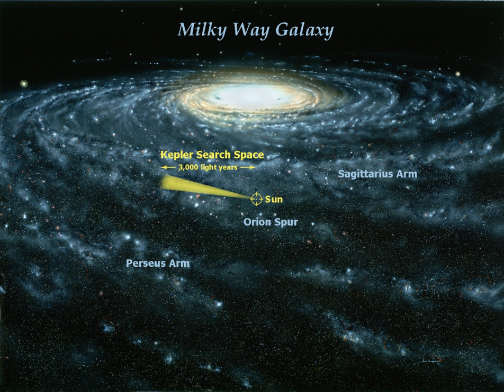PLATO (spacecraft) | Wikipedia audio article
00:00:57 1 History
00:03:20 2 Objective
00:05:05 3 Optics
00:06:22 4 Launch
00:06:40 5 See also

- Socrates

SUMMARY
PLAnetary Transits and Oscillations of stars (PLATO) is a space observatory under development by the European Space Agency for launch in 2026. The mission goals are to search for planetary transits across up to one million stars, and to discover and characterize rocky extrasolar planets around yellow dwarf stars (like our sun), subgiant stars, and red dwarf stars. The emphasis of the mission is on earth-like planets in the habitable zone around sun-like stars where water can exist in liquid state.
It is the third medium-class mission in ESA's Cosmic Vision programme and named after the influential Greek philosopher Plato, the founding figure of Western philosophy, science and mathematics. A secondary objective of the mission is to study stellar oscillations or seismic activity in stars to measure stellar masses and evolution and enabling the precise characterization of the planet host star, including its age.